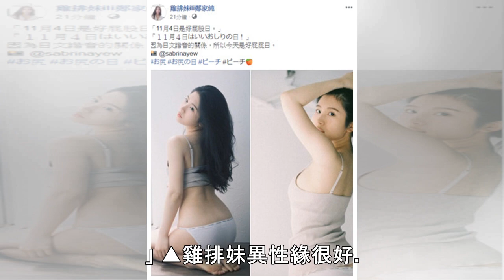雞排妹單穿內褲被拍！ 跪坐「小可愛往上撩」37萬人看光 | ETtoday星光雲